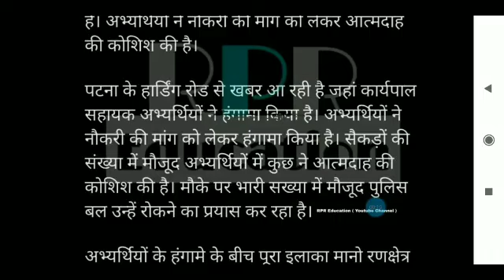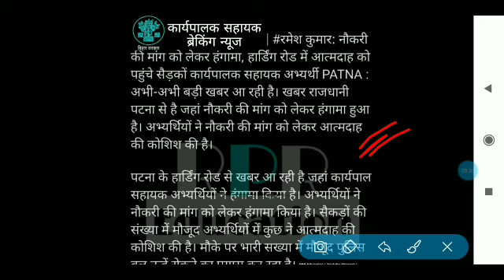बिहार कार्यपालक सहायक!! breaking news_ Executive Assistant_latest Update-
●Hello
Dear Friends_Welcome To Our Youtube Channel-
RPR Education

●About this Video:-बिहार कार्यपालक सहायक!! breaking news_ Executive Assistant_latest Update-

•Download PDF
paper cutting:- Visit Fb page- RPReducation